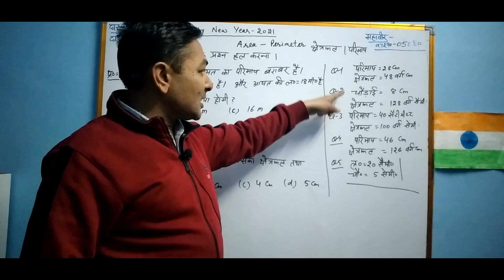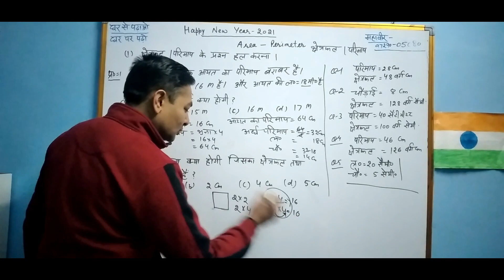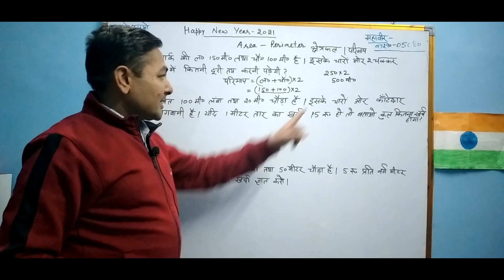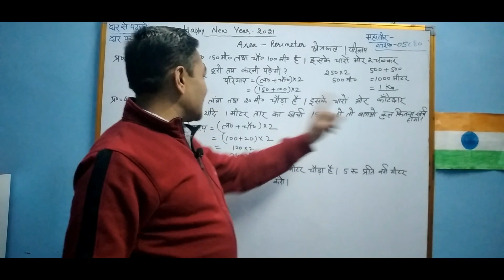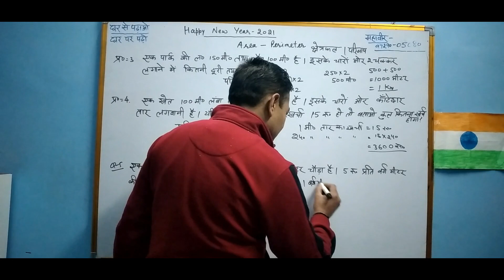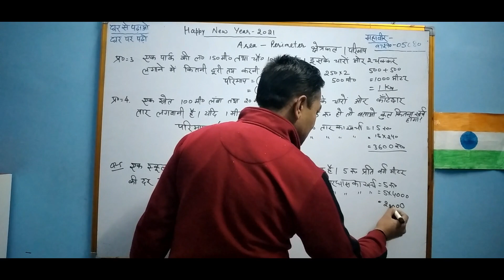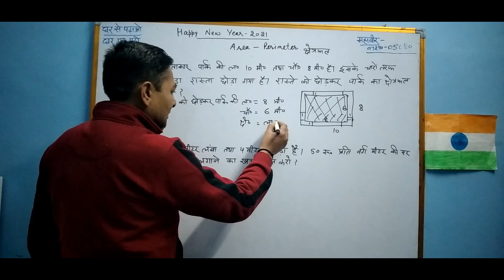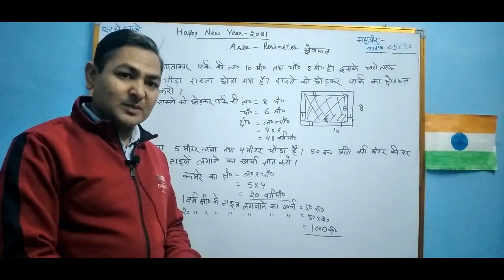Class-5 area and perimeter worksheet क्षेत्रफल और परिमाप के सवाल करना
Math School With Mahavir Sir II mahavir sir II NCERT MATH II CLASS -5 MATH II